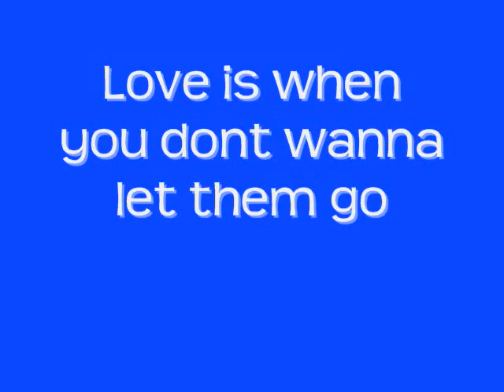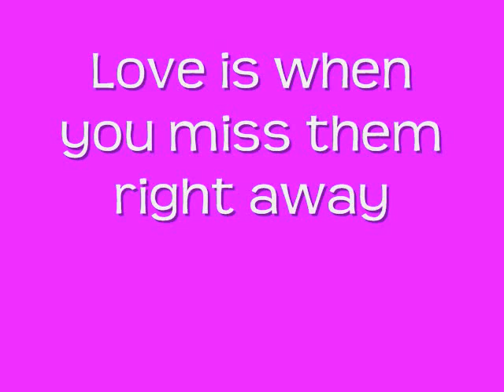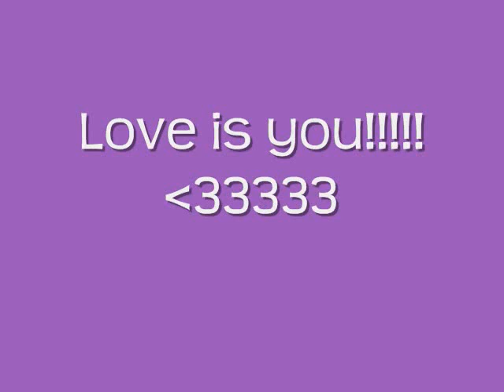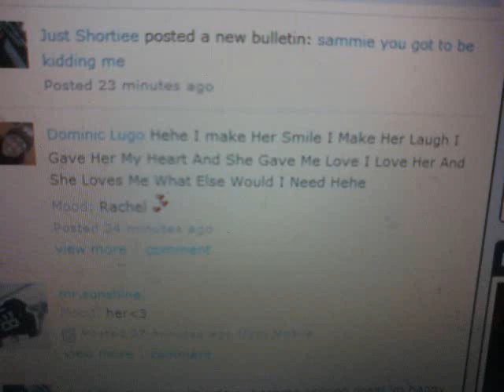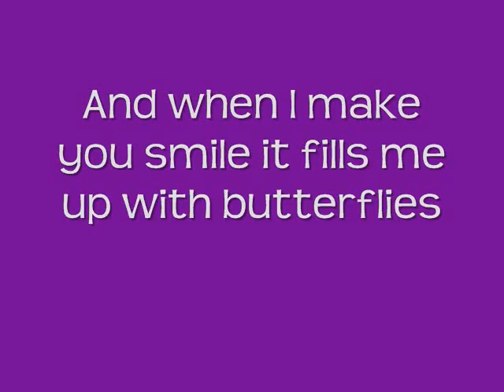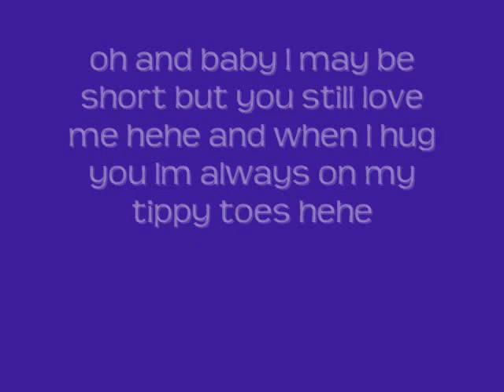Me and My love